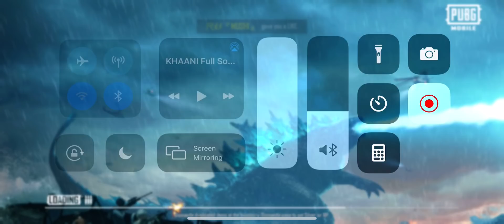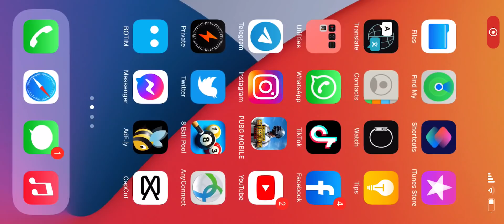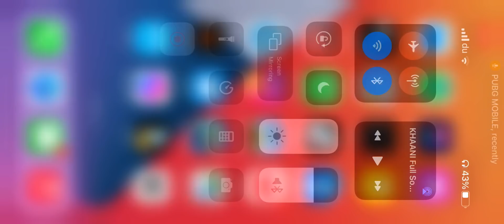iPhone Xs Max |4 Finger Play Pubg Game Review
iPhone XS Max test 4 Finger pay pubg game